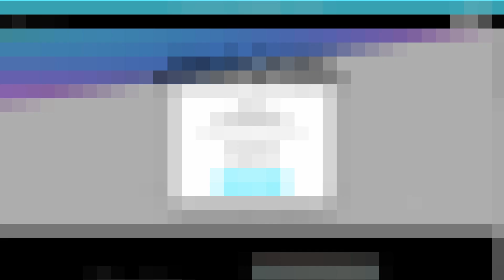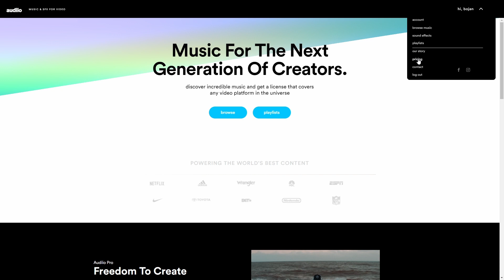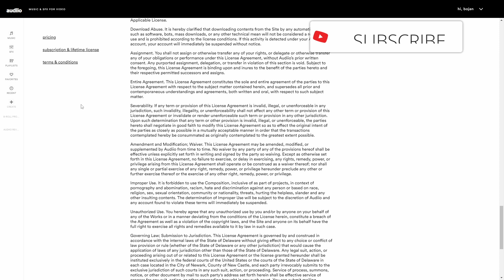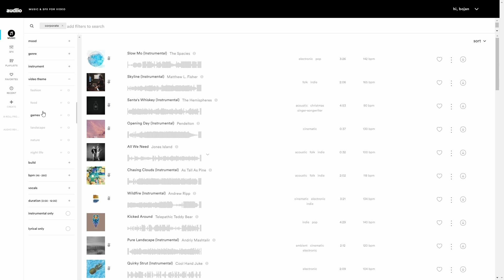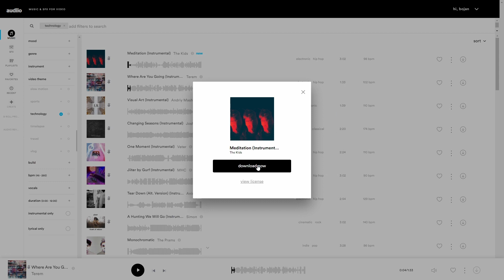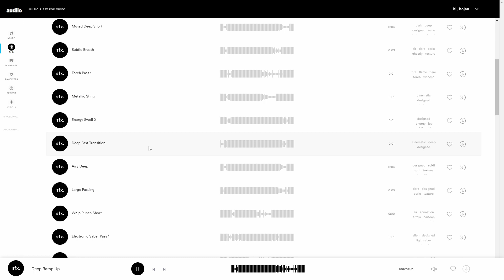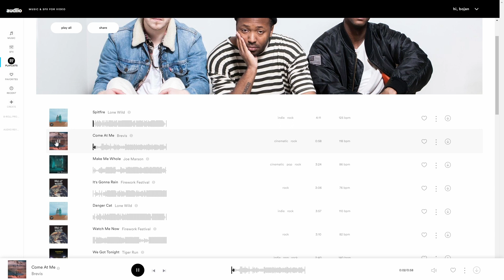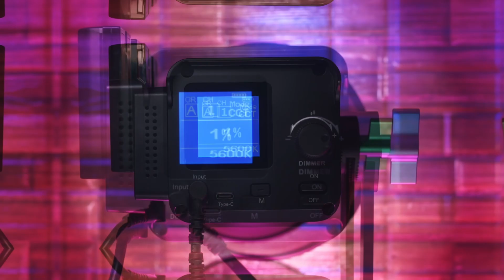Audiio - LIFETIME Subscription for Royalty Free Music & SFX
Chapters

00:01 - Intro
00:44 - Web Interface
02:58 - Different Subscriptions
05:45 - Music Interface
09:32 - SFX Interface
14:14 - Example Clip
14:50 - Conclusion

FREE BOOK

Get my free book:
How to Make a Feature Film in Your Own Living Room

DOWNLOAD MY PHOTOS/VIDEOS

Shutterstock

OTHER CHANNELS

FOLLOW US

FEATURE FILMS